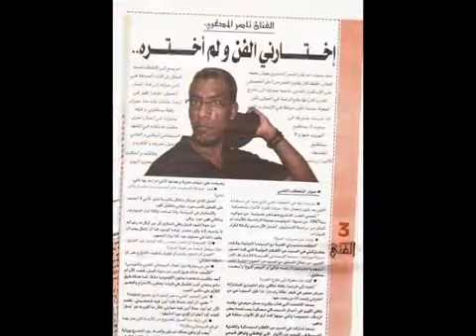Nasser AMTAGHRI media